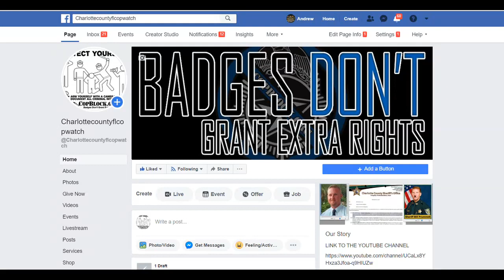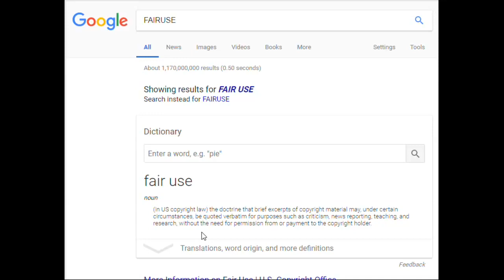COPWATCH TRYS 2 DO STORY ON CHARLOTTE COUNTY,SHERIFF TANK,COP SAID ITS PRIVATE PROPERTY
PUNTA GORDA,PINELLAS COUNTY,Robert Gualtieri,BOB,AL ROLLE,HOMESTEAD,@CCSOFLSheriff,@MyFWC,FWC,LEOAFFAIRS,COLLIER COUNTY,Kasey Wingo,Kevin Rambosk,
NORTH PORT,FLORIDA,POLICE,
sheriff,corruption,charlotte County,
florida,cop,police,pastor,stalking,COPWA­­TCH,COPBLOCK,